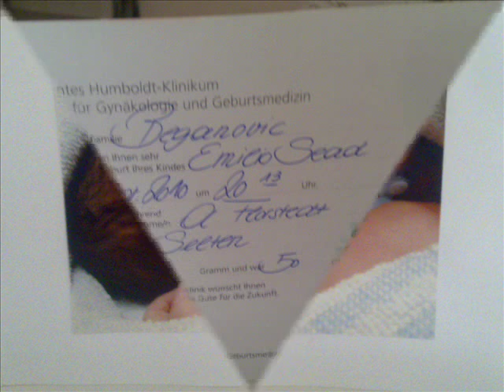OMEROVIC 2010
ismo medina  i voljeni sin SEAD EMILIO